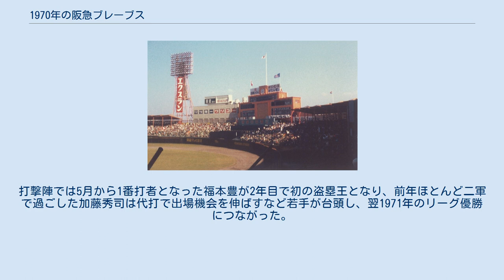1970年の阪急ブレーブス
1970年の阪急ブレーブスでは、1970年の阪急ブレーブスにおける動向をまとめる。
 この年の阪急ブレーブスは、西本幸雄監督の8年目のシーズンである。
 前年まで3連覇を達成し、パ・リーグ初の4連覇を目指したチームは日本万国博覧会が阪急電鉄沿線の吹田市で開催されたこともあり西本監督は「大阪万博の年を優勝で飾る」と宣言。
しかし、投手陣の二枚看板で暗黒時代を支えたベテラン米田哲也・梶本隆夫が開幕から成績不振に陥り、チームも5月までは首位の東映から4.5ゲーム差の5位に低迷。
東映の失速やロッテが独走状態に突入した7月以降巻き返して近鉄と3位争いを演じたが、ロッテや2位の南海を捕まえることができず勝率5割に到達するのがやっとで、万博イヤーを優勝で飾れず4年ぶりのBクラスに終わった。
カード別成績は優勝のロッテと相性が悪く9勝16敗1分と負け越し、ロッテ優勝の引き立て役となった。
投手陣ではベテラン二人が衰えたものの、2年目の山田久志が10勝をあげてローテ入りするも防御率が3.57のリーグ4位に転落。
打撃陣では5月から1番打者となった福本豊が2年目で初の盗塁王となり、前年ほとんど二軍で過ごした加藤秀司は代打で出場機会を伸ばすなど若手が台頭し、翌1971年のリーグ優勝につながった。